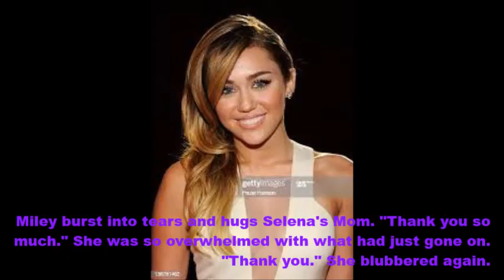Life Chances [S3] E4!!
This season isn't getting very many comments? :(
15+ for the next episode?

1. Do you think they are rushing into it?
2. How will Miley's parents take it?
3. Is Miley being selfish by moving or will it benefit Payton as well?

ox XX